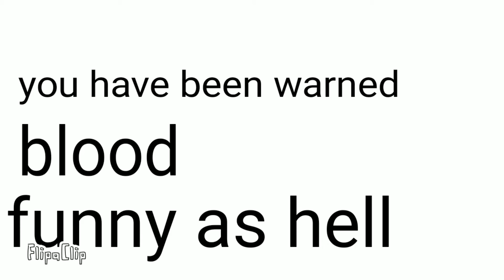how.he really died